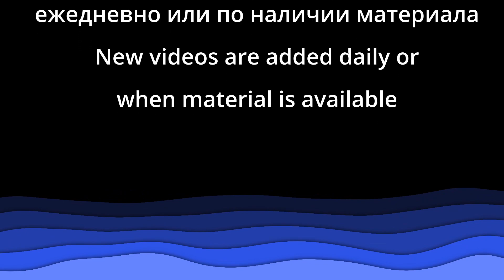Песня «Иисус любит деток, Аллилуя» и стишок - Церковь «Путь Истины» - Август, 2023